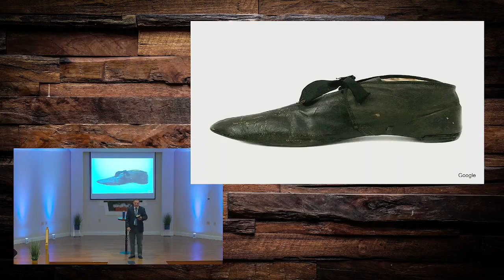Half Hearted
Half hearted describes a lack of effort or passion.  This is not the description the faithful disciple of Christ wants to have.